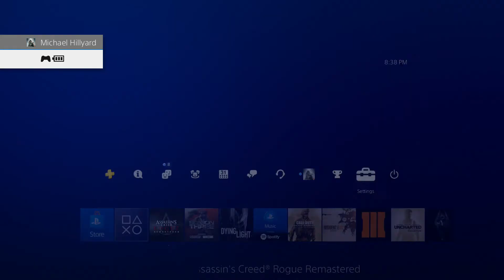TWO BENDS REGION | Assassin's Creed: Rogue [Ep. 17]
In this episode we explore the remaining areas in the Two Bends region of River Valley. We raid the Ash Creek plantation and go hunting in Red Bank and Black Ridge, grabbing all the collectables in each area. To finish, we begin to explore the mega region Old Growth Forest, where our next memory is located...

PSN - BritishGamerX98
Steam - michaelhillyard98

Andrew Corbyn